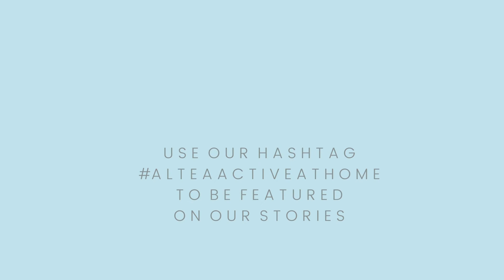Bootcamp With Suzanne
Join us for a 30-minute Bootcamp workout with Suzanne in the comfort of your home!